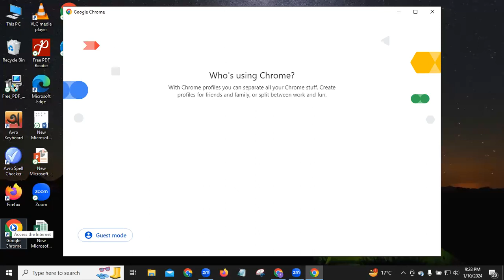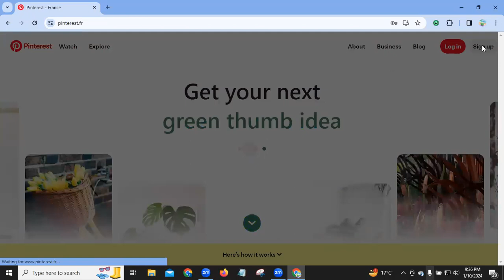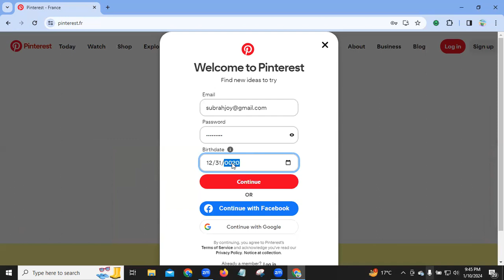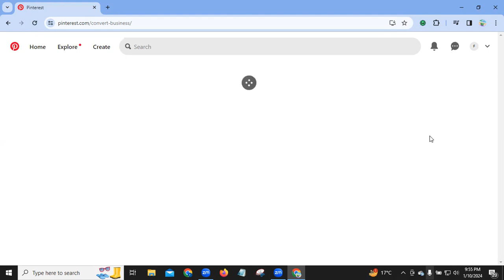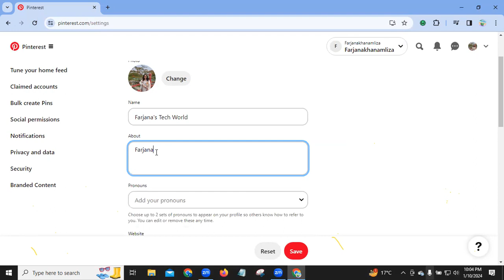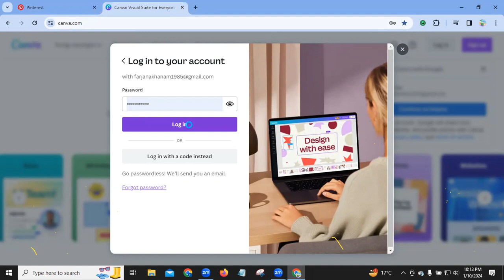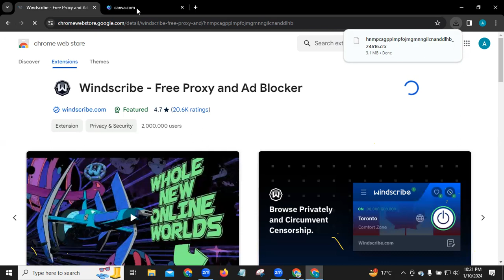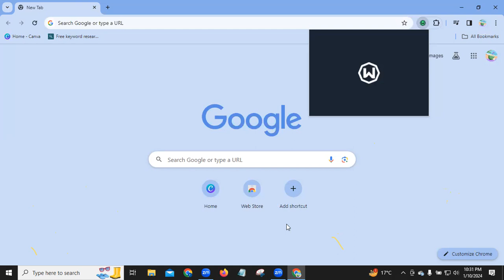Day 07 Pinterest Intro, Business Account Creation & Optimization